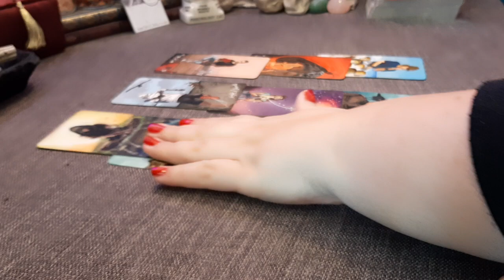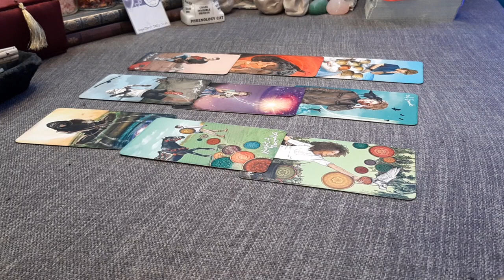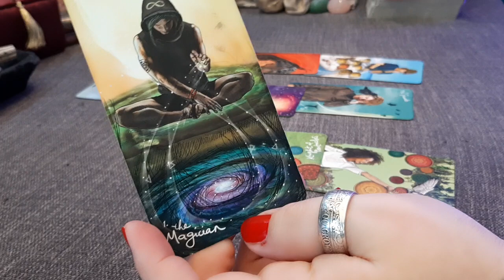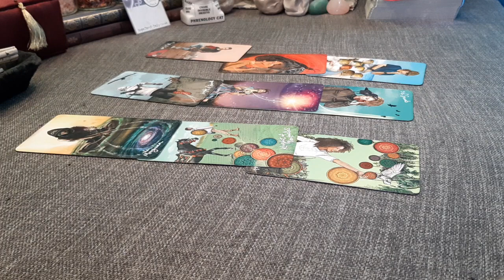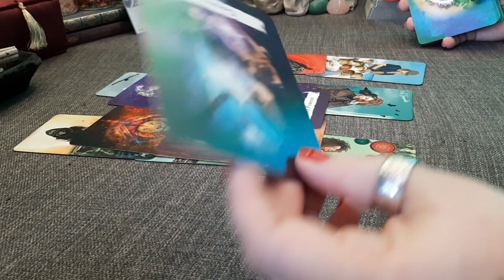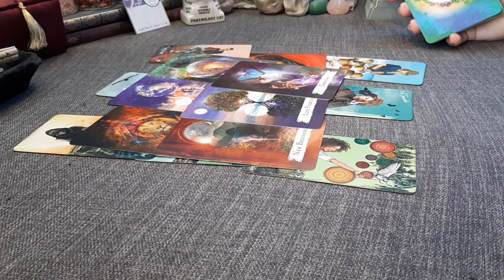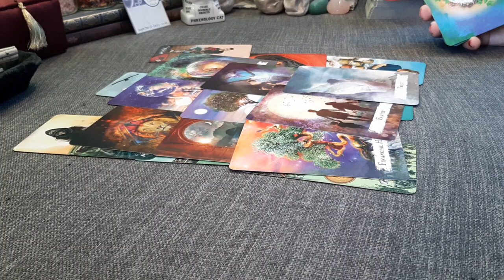How does your person currently feel about you? | Timeless Tarot Card Reading | Hope Tarot Daily